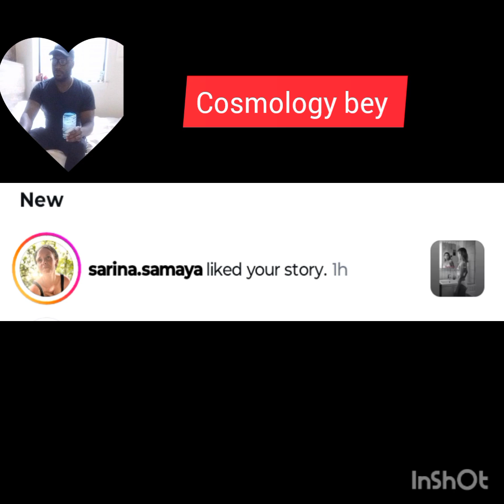update Follow Sarina Samaya and explore their bibliography from Amazon.com's Sarina Samaya Author